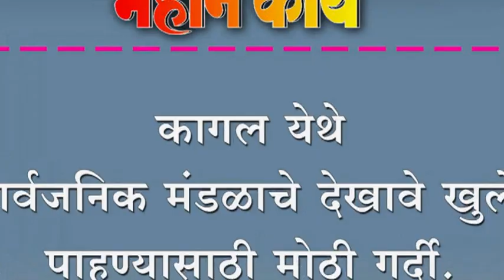कागल येथे सार्वजनिक मंडळाचे देखावे खुले. पाहण्यासाठी मोठी गर्दी.